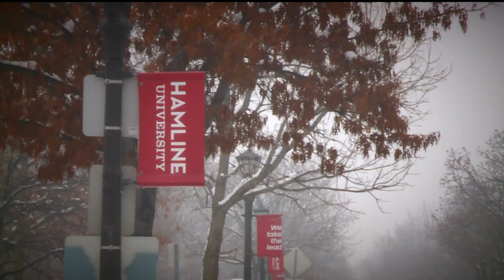Minnesota professor fired for showing image of Prophet Muhammad sues Hamline University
Dr. Erika López Prater is filing the suit after being let go from her position for displaying an artistic depiction of the Prophet Muhammad during a lecture.